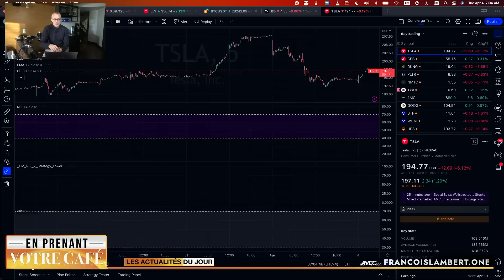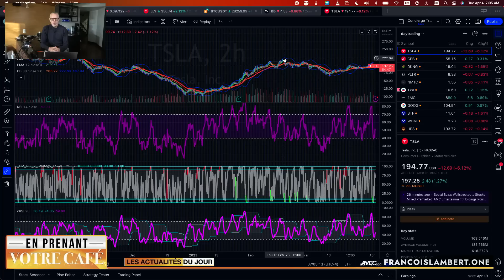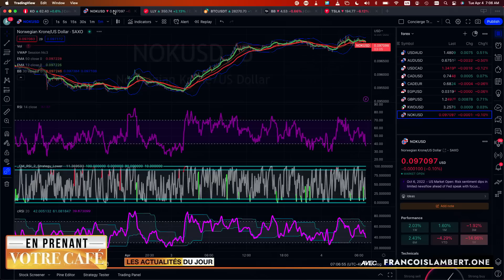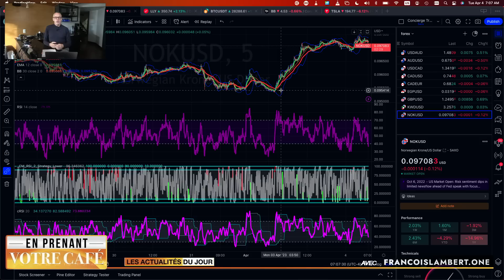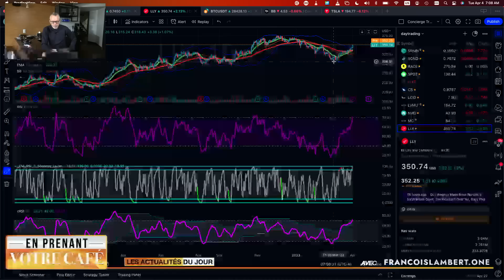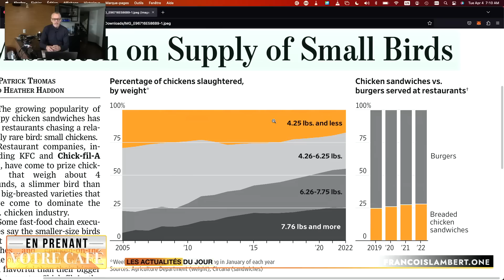💉🚫 Botox mauvais pour relations, 🎁❌ pas de cadeaux Trudeau, 😠✊ Valérie se fâche enfin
🗞📰 Actualités 📰
 🚫🎁 On ne veut pas des cadeaux de Trudeau
 🚀🌕 Allez sur la lune? À quel prix?
 🍞💸 Inflation alimentaire, pas la faute des épiciers

🍁🇨🇦 Au Québec 🍁
 📰🥊 Le journal contre Fitz
 📏📈 Constats d’inflations autour des écoles
 🍦👩‍💼 Les cones à Valérie… enfin un peu de leadership

 🏠🤸‍♀️ L’impact de la flexibilité lorsqu’on travaille de la maison

💸💰 Finance 💰
 🚗⚡️ Tesla: Augmentation des ventes, baisse de profitabilité
 📱🐱 Blackberry: la compagnie aux 7 vies
 🛢️🌍 Moins de pétrole? impact au Canada et en Norvège
 💊🏃‍♀️ Une nouvelle pilule contre l’obésité
 🍗🐔 On veut des petites poitrines de poulet

😂🤪 Insolite 🤪
 📰🚫 Un publisac, pas de sacs
 💵💼 Le montant idéal à avoir dans votre portefeuille
 👦💤 Les enfants qui dorment plus tard le w-e ont plus tendance à être obèses
 💉💔 Le botox tue les relations de couple

[00:00] Intro
[01:20] Énigme du jour
[01:50] Actualités
[08:15] Au Québec
[14:10] Êtes-vous tombé sur la tête
[17:07] Finance
[23:35] Insolite
[28:20] Réponse de l’énigme
[29:19] Conclusion